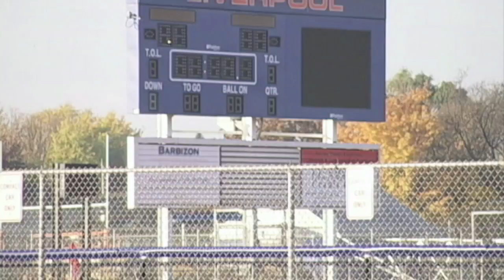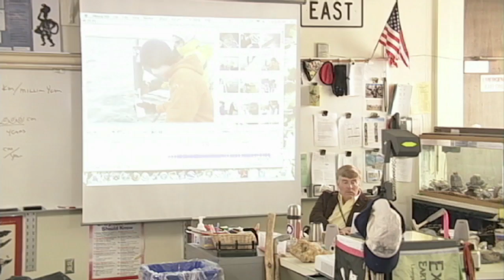Jeff Peneston: 2011 New York State Teacher of the Year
Jeff Peneston
United Liverpool Faculty Association

Jeff Peneston, the 41st New York State Teacher of the Year, is a high school earth science teacher at Liverpool High School in Liverpool, near Syracuse. He is a member of the United Liverpool Faculty Association, led by President Pattie Miller.

Peneston has taught both academic and honors classes and has collaborated on the Earth Science Symposium, an honors requirement. Known for facilitating student success, he has developed a variety of field experiences designed to enhance student learning via hands-on science exploration.

Jeff has motivated students to take part in science research and competitions and several of his pupils have won significant awards.

He is a lifelong learner who takes part in extensive professional development, including his participation in the 2008 PolarTREC Program, a seven-week National Science Foundation program, administered by the Arctic Research Consortium of the U.S., which allows teachers to take part in an international voyage to one of the earth's poles for hands-on research.

Jeff shared benefits of this experience via a series of webcasts and lessons that enabled his students to follow his activities and learn through this unique opportunity. He is viewed as a collaborative teacher who has generously shared his expertise with colleagues. He has mentored many student teachers and models innovative instructional approaches throughout his school community.

Mr. Peneston's honors and awards include the District Teacher of the Year Award for the Liverpool Central School District (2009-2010), the 2010 Technology Alliance of Central New York Outstanding Teacher Award and the PolarTREC Teacher Award in 2008. He has won several significant grants through his exemplary work with science students and fellow educators.